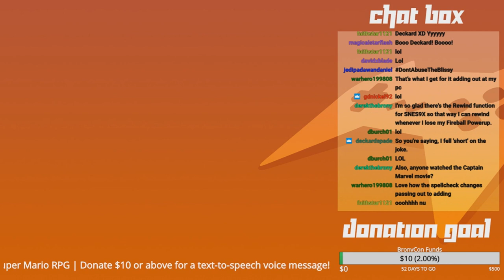GoldenFox Plays - Preshow 3/8/2019